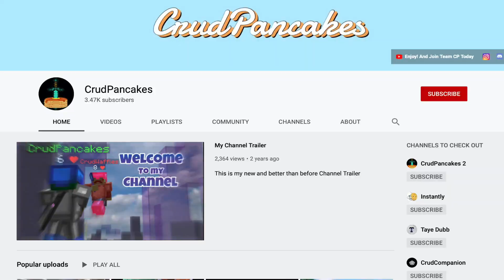Trying to grind Ranked Skywars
HELLLLLOOOOOO you guys CrudPancakes here and today we are going to be playing some more ranked skywars. It's been around a month since I've done one of these and also btw everyone is super sweaty in this video soooo... I guess enjoy. :)

➜IP: mc.hypixel.net
➜Cape: Minecon 2016
Setup
➜Recording Software: Elgato HD60 1080p60
➜Editing Software: Final Cut Pro X
➜Keyboard: Logitech G610 Orion Red Backlit Mechanical Gaming Keyboard
➜Mouse: Razer Deathadder V2
➜ Mouse Pad: SteelSeries - QcK Gaming Mouse Pad - Black
➜ Microphone: Blue Microphones - Yeti USB Multi-Pattern Electret Condenser Microphone
Current Packs Used
Pack: CrudPancakes 16x: By CrudPancakes x Notrodan (Released at 4k subs)

TAGS TO IGNORE:
vape lite, Purpled, Gamerboy80 Technoblade, How to butterfly click